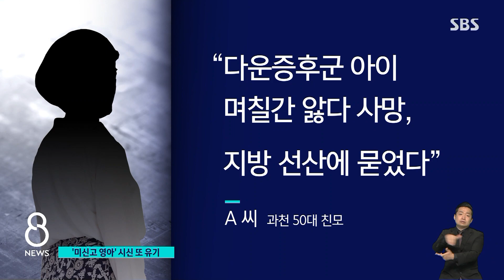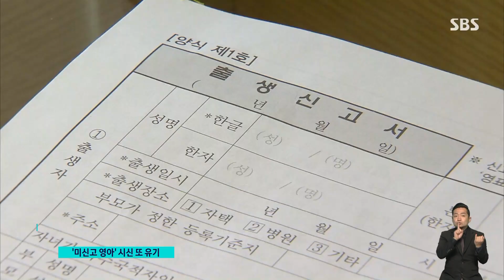시신 유기하고 방치하고…출생미신고 영아 2명 또 사망 / SBS 8뉴스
〈앵커〉

출생 신고가 되지 않은 아이들 소식으로 뉴스 이어갑니다. 정부 전수조사가 진행되면서 아이가 이미 숨졌고 그 시신은 부모가 유기한 사례들이 전국적으로 나오고 있습니다. 경기 과천에서는 8년 전 아이 시신을 유기한 엄마가, 또 수원에서는 아이를 방치해서 숨지게 한 엄마가 적발됐습니다.

사공성근 기자입니다.

〈기자〉

어제(30일) 저녁 10시쯤 경기 과천에 살던 50대 여성 A 씨가 아동 학대와 시신 유기 혐의로 긴급체포됐습니다.

A 씨는 지난 2015년 9월 남자아이를 출산한 뒤 아이가 사망하자 시신을 유기한 혐의를 받고 있습니다.

경찰조사에서 A 씨는 다운증후군이었던 아이가 며칠간 앓다 사망했고, 지방의 선산에 시신을 묻었다며 유기 혐의를 인정했습니다.

하지만 검찰이 사체유기죄의 공소시효 7년이 지났을 가능성을 지적하며 긴급체포를 불승인해 18시간 만에 석방됐습니다.

A 씨의 범행은 출생 미신고 아동 전수조사 과정에서 8년 만에 드러났습니다.

경찰이 수사 중인 미등록 아동 사건은 어제까지 79건, 오는 7일까지 정부 차원의 전수조사가 예정돼 있어 더 늘어날 가능성도 있습니다.

어제 수원에서 긴급체포한 20대 친모 B 씨에 대한 수사도 이어지고 있습니다.

미혼모인 B 씨는 지난 2019년 4월 대전의 한 병원에서 아이를 출산한 뒤, 사흘간 아이를 방치해 숨지게 한 혐의를 받고 있습니다.

B 씨는 "외출 후 돌아오니 아이가 숨져있었다"고 진술하는 등 관련 혐의를 대부분 인정했습니다.

경찰은 오늘 B 씨를 데리고 당시 거주지였던 대전 유성구 야산에서 시신 수색 작업에 나섰지만, 시신을 찾지 못하고 철수했습니다.

시신 유기 장소에 대한 B 씨의 진술이 수차례 번복되면서 수색에 차질이 빚어졌던 것으로 전해졌습니다.

경찰은 B 씨에 대해 아동학대치사 혐의로 구속영장을 신청할 방침입니다.

(영상편집 : 신세은, CG : 최재영·임찬혁)